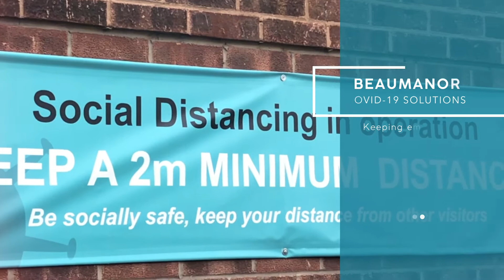A tour of Beaumanor and see how we have put in place social distancing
In this video we take you on a tour of Beaumanor and you will see how we continue to assist our staff to a steady and safe return to the office environment.

See how we have made the Beaumanor offices and warehouse a Covid-19 secure workplace.

we have introduced social distancing measures to help keep all our employees safe and feel comfortable in their working environment.